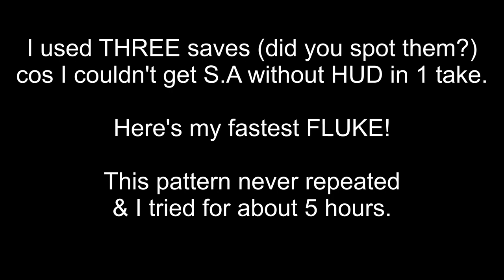Hitman, Patient Zero, The Vector; HARDCORE MODE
Silent Assassin: Professional: No Map. No HUD

04:11 79 seconds with HUD

Ma NON gaming channel for satirical fun @SlamBeegad